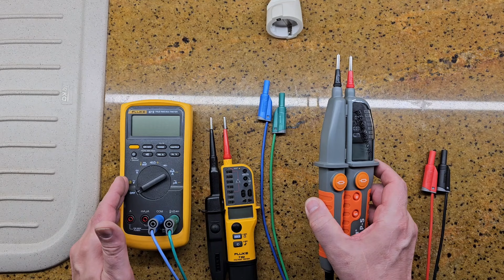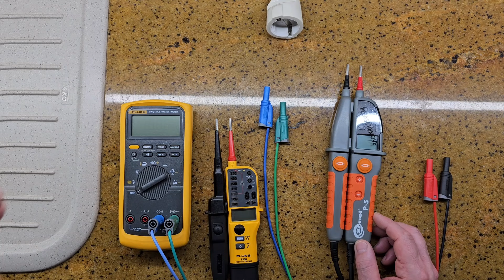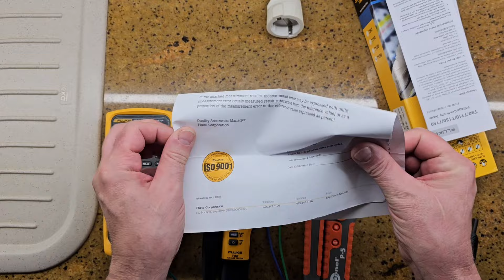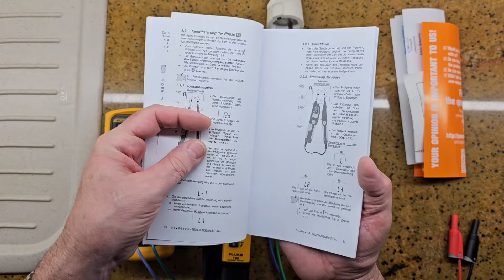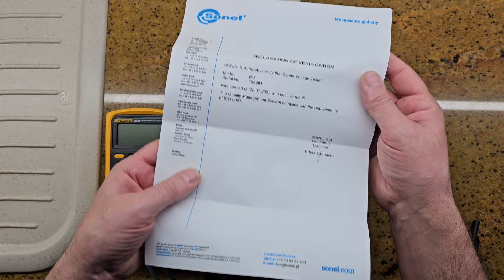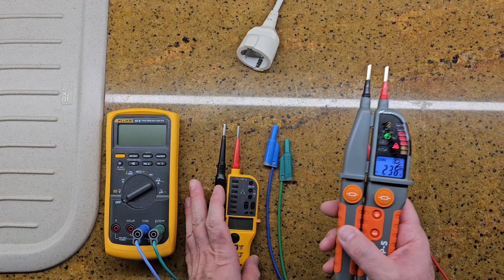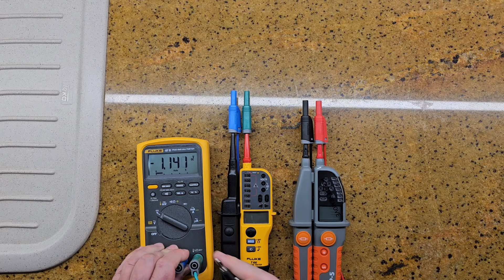Fluke T150 vs Sonel P-5